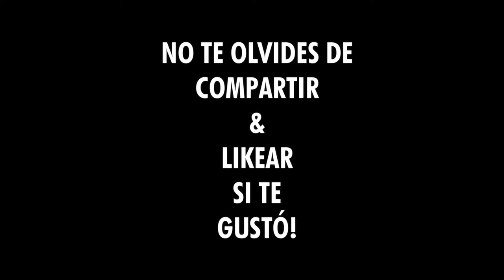Motivación durante la cuarentena: disfruta del proceso!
Sabemos que la cuarentena por el coronavirus y la pandemia les está arruinando la vida fitness a muchas personas, que no pueden salir a caminar o correr, hacer su cardio, su entrenamiento en el gimnasio y tantas restricciones más... Por eso hicimos este video para que te sirva para igualmente tratar de encontrarle la vuelta a esta situación y que puedas salir adelante haciendote más fuerte.

Si te interesa fitearte durante esta cuarentena con entrenamiento de peso corporal, clickeá acá para empezar tu encuesta y ver cuál pack te conviene ;)